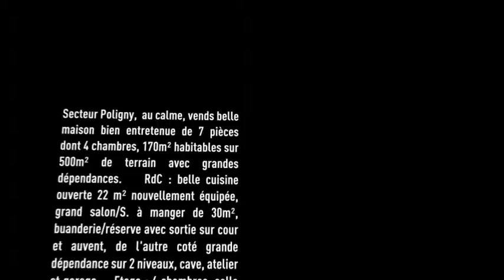Vente Maison - POLIGNY